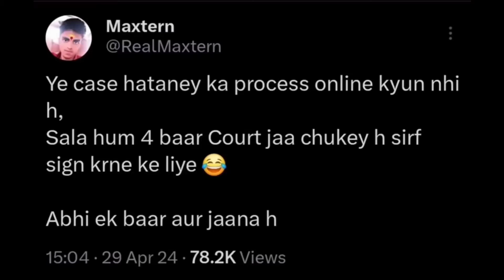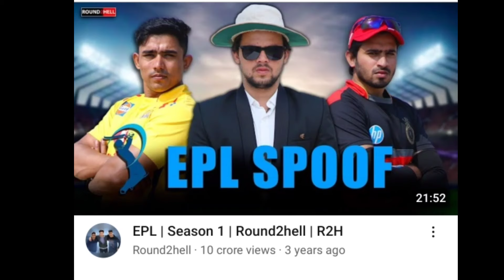Dhruv Rathee Reply to haters l elvish Yadav & maxtern controversy l R2h new video l munawar Faruqui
Your queries,,,,,,

Dhruv Rathee Reply to haters
dhruv Rathee exposed
dhruv Rathee exposed Reply
dhruv Rathee React to haters
dhruv Rathee pakistani
dhruv Rathee wife pakistani
dhruv Rathee pakistani news
dhruv Rathee React pakistani
dhruv Rathee audience pakistani
this youtuber exposed dhruv Rathee
dhruv Rathee exposed fake news
dhruv Rathee exposed fake people
dhruv Rathee exposed bjp
dhruv Rathee exposed elvish Yadav
dhruv Rathee roast elvish Yadav
dhruv Rathee & elvish Yadav controversy
elvish Yadav surgary
elvish Yadav rest vlogging
elvish Yadav surgary video
elvish Yadav snake case update
elvish Yadav snake venom Case
elvish Yadav & fazilpuria against FIR
elvish Yadav & fazilpuria involved snake case
elvish Yadav & fazilpuria against arrested
elvish Yadav against arrested
elvish Yadav against FIR
elvish Yadav & maxtern controversy
maxtern troll elvish Yadav
elvish Yadav & maxtern fight
elvish Yadav & maxtern fight video
elvish Yadav exposed maxtern
maxtern roast elvish Yadav
round 2hell new video update
round 2 hell new video topic epl spoof
round 2 hell new video update nazim
round 2 hell new video date reveal
viral vada pav girl
delhi vada pav girl fight
delhi viral vada pav girl husband fight
vada pav girl fight video
vada pav girl exposed
rajat Dalal React on vada pav girl
munawar Faruqui meet old friend
munawar Faruqui fans reaction
munawar Faruqui surprise to fan
munawar Faruqui new song
munawar Faruqui
uk07 Rider boxing challenge accept to armaan malik
uk07 Rider boxing challenge to munawar Faruqui
t20 world Cup india team squad
elvish Yadav vlogs today
thugesh lafda centre Uk07 Rider
thugesh exposed uk07 Rider

Thanks